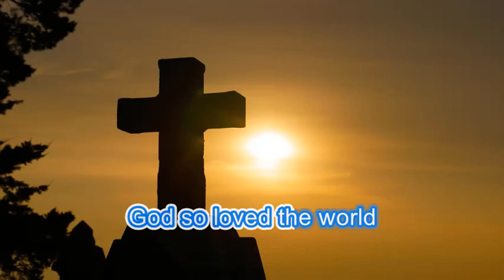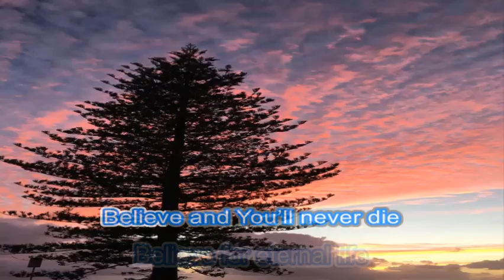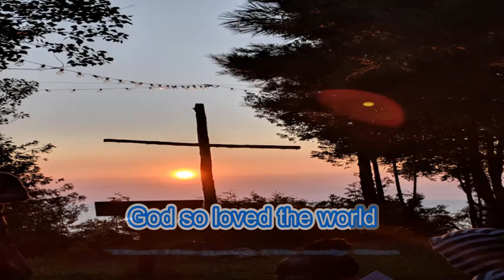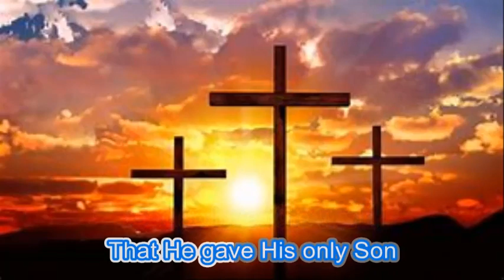God so loved the world (from the Album "You Said" 2019)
Composed & Sung by Ruth Amirthiah